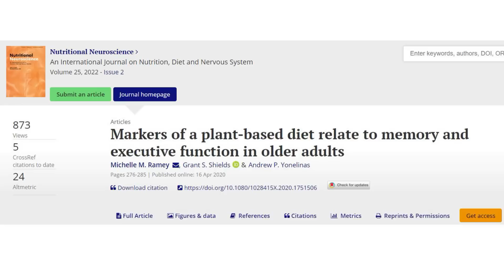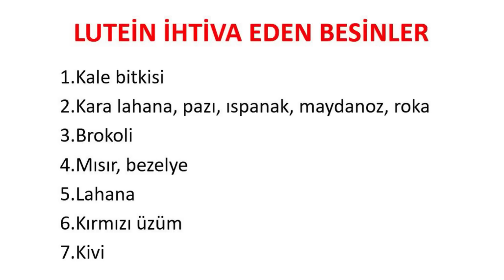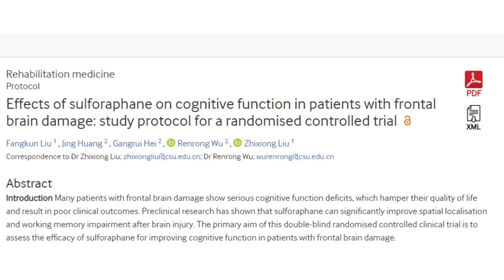ERKEN BUNAMAYI ENGELLEYEN BESİNLER